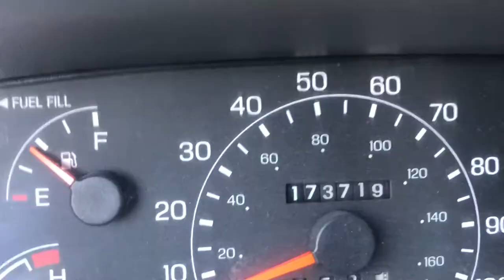F550 7.3 powerstroke